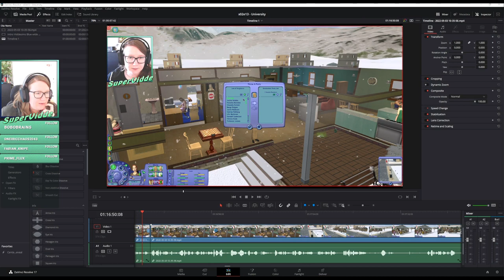Pleasantview University | Sims 2 | Streamed 2022-05-11